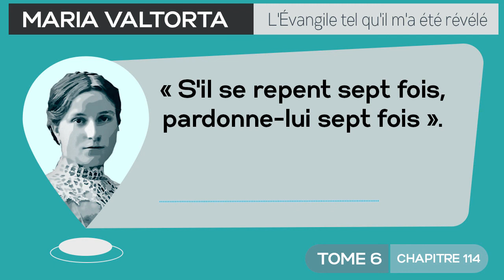Maria Valtorta | Tome 6 - Chapitre 114 : « S'il se repent sept fois, pardonne-lui sept fois ».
*𝐌𝐚𝐫𝐢𝐚 𝐕𝐚𝐥𝐭𝐨𝐫𝐭𝐚 | 𝐓𝐨𝐦𝐞 𝟔 - 𝐂𝐡𝐚𝐩𝐢𝐭𝐫𝐞 𝟏𝟏𝟒 : 𝐃é𝐩𝐚𝐫𝐭 𝐝𝐞 𝐉𝐮𝐝𝐚𝐬, 𝐪𝐮𝐢 𝐩𝐫𝐨𝐯𝐨𝐪𝐮𝐞 𝐥𝐚 𝐥𝐞ç𝐨𝐧 𝐬𝐮𝐫 𝐥’𝐚𝐦𝐨𝐮𝐫 𝐞𝐭 𝐥𝐞 𝐩𝐚𝐫𝐝𝐨𝐧 𝐬𝐚𝐧𝐬 𝐥𝐢𝐦𝐢𝐭𝐞.*
*𝐋𝐞 𝐣𝐞𝐮𝐝𝐢 𝟐𝟓 𝐚𝐯𝐫𝐢𝐥 𝟏𝟗𝟒𝟔*
𝘔𝘢𝘳𝘪𝘢 𝘝𝘢𝘭𝘵𝘰𝘳𝘵𝘢 𝘥𝘪𝘵 : « 𝘐𝘭𝘴 𝘴𝘰𝘯𝘵 𝘥é𝘴𝘰𝘳𝘮𝘢𝘪𝘴 𝘴𝘶𝘳 𝘭'𝘢𝘶𝘵𝘳𝘦 𝘳𝘪𝘷𝘦. 𝘐𝘭𝘴 𝘰𝘯𝘵 𝘴𝘶𝘳 𝘭𝘦𝘶𝘳 𝘥𝘳𝘰𝘪𝘵𝘦 𝘭𝘦 𝘮𝘰𝘯𝘵 𝘛𝘩𝘢𝘣𝘰𝘳 𝘦𝘵 𝘭𝘦 𝘱𝘦𝘵𝘪𝘵 𝘏𝘦𝘳𝘮𝘰𝘯, 𝘴𝘶𝘳 𝘭𝘦𝘶𝘳 𝘨𝘢𝘶𝘤𝘩𝘦 𝘭𝘦𝘴 𝘮𝘰𝘯𝘵𝘢𝘨𝘯𝘦𝘴 𝘥𝘦 𝘭𝘢 𝘚𝘢𝘮𝘢𝘳𝘪𝘦, 𝘱𝘢𝘳 𝘥𝘦𝘳𝘳𝘪è𝘳𝘦 𝘭𝘦 𝘑𝘰𝘶𝘳𝘥𝘢𝘪𝘯, 𝘦𝘯 𝘧𝘢𝘤𝘦, 𝘢𝘶-𝘥𝘦𝘭à 𝘥𝘦 𝘭𝘢 𝘱𝘭𝘢𝘪𝘯𝘦, 𝘭𝘦𝘴 𝘤𝘰𝘭𝘭𝘪𝘯𝘦𝘴 𝘥𝘦𝘷𝘢𝘯𝘵 𝘭𝘦𝘴𝘲𝘶𝘦𝘭𝘭𝘦𝘴 𝘴𝘦 𝘵𝘳𝘰𝘶𝘷𝘦 𝘔𝘦𝘨𝘪𝘥𝘥𝘰 (𝘴𝘪 𝘫'𝘢𝘪 𝘣𝘰𝘯 𝘴𝘰𝘶𝘷𝘦𝘯𝘪𝘳, 𝘤'𝘦𝘴𝘵 𝘭𝘦 𝘯𝘰𝘮 𝘲𝘶𝘦 𝘫'𝘢𝘪 𝘦𝘯𝘵𝘦𝘯𝘥𝘶 𝘥𝘢𝘯𝘴 𝘶𝘯𝘦 𝘷𝘪𝘴𝘪𝘰𝘯 𝘥é𝘴𝘰𝘳𝘮𝘢𝘪𝘴 𝘭𝘰𝘪𝘯𝘵𝘢𝘪𝘯𝘦, 𝘤𝘦𝘭𝘭𝘦 𝘰ù 𝘑é𝘴𝘶𝘴 𝘳𝘦𝘵𝘳𝘰𝘶𝘷𝘢 𝘑𝘶𝘥𝘢𝘴 𝘥𝘦 𝘒é𝘳𝘪𝘰𝘵 𝘦𝘵 𝘛𝘩𝘰𝘮𝘢𝘴, 𝘢𝘱𝘳è𝘴 𝘭𝘢 𝘴é𝘱𝘢𝘳𝘢𝘵𝘪𝘰𝘯 𝘤𝘢𝘶𝘴é𝘦 𝘱𝘢𝘳 𝘭𝘢 𝘯é𝘤𝘦𝘴𝘴𝘪𝘵é 𝘥𝘦 𝘵𝘦𝘯𝘪𝘳 𝘤𝘢𝘤𝘩é 𝘭𝘦 𝘥é𝘱𝘢𝘳𝘵 𝘥𝘦 𝘚𝘺𝘯𝘵𝘪𝘤𝘢 𝘦𝘵 𝘥𝘦 𝘑𝘦𝘢𝘯 𝘥'𝘌𝘯-𝘋𝘰𝘳). 𝘝𝘰𝘪𝘤𝘪 𝘱𝘳é𝘤𝘪𝘴é𝘮𝘦𝘯𝘵 𝘤𝘰𝘮𝘮𝘦𝘯𝘵 𝘴𝘦 𝘱𝘳é𝘴𝘦𝘯𝘵𝘦 𝘭𝘦 𝘭𝘪𝘦𝘶 : [...] »